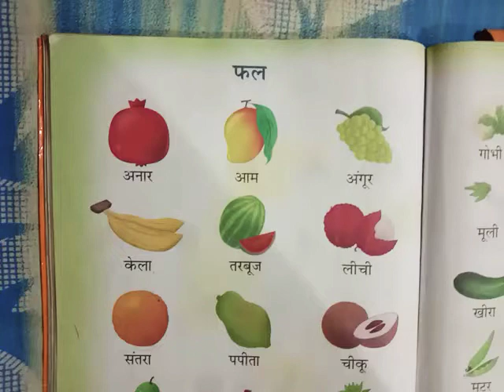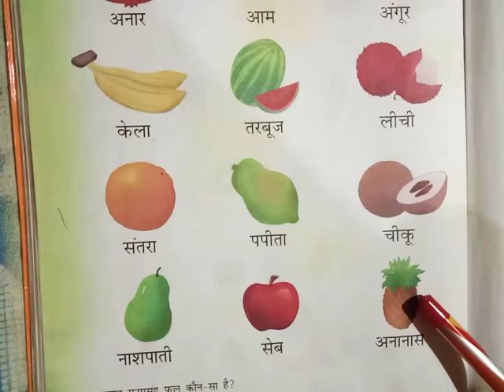Class lkg hindi fruits name page 104 by Geetanjali panigrahi